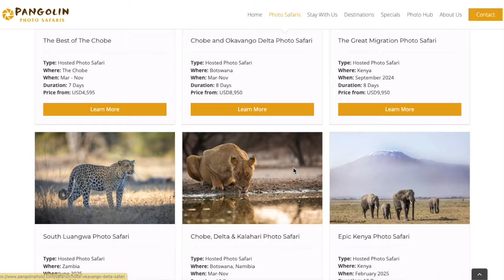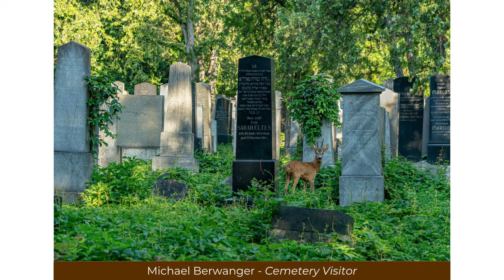Urban Wildlife Winners Show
We reveal the winner from the Urban wildlife round of the Pangolin Photo Challenge. This was a tough round with some stunning images and these are the top images from this round.

If you would like to take part in the 2024 Pangolin Photo Challenge then all you need to do is click here and register to take part.

We are Pangolin Wildlife Photography based in the Chobe, Northern Botswana. When we are not making videos for our channel we host our guests and clients from all over the world on our Wildlife Photography safaris throughout Botswana and the rest of Africa..and beyond sometimes too!

If you are interested in joining us on safari then please have a look at our photo safari packages

If you would like to be kept informed of our new videos releases as well as online tutorials, gear reviews and special offers on safaris then please join our community by clicking